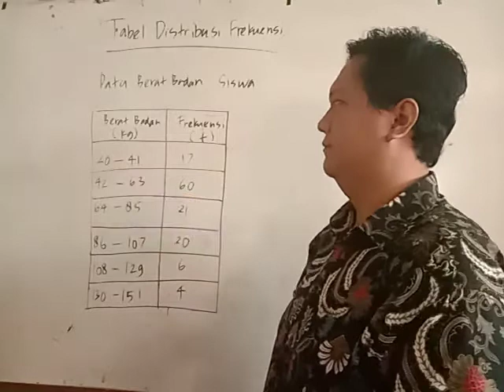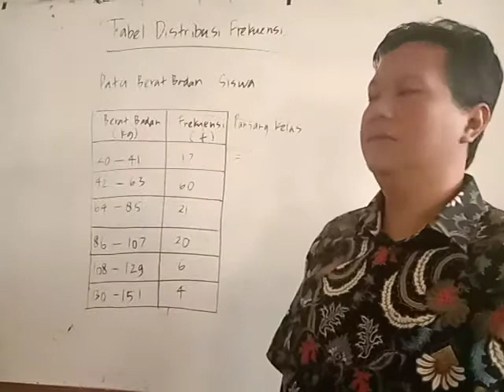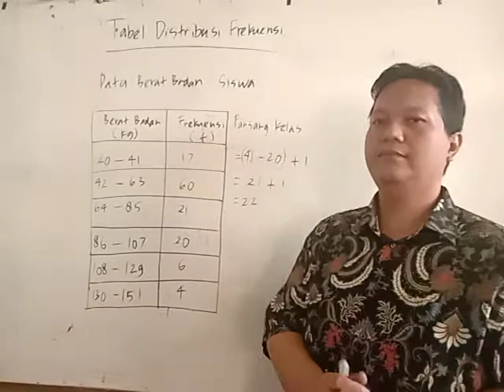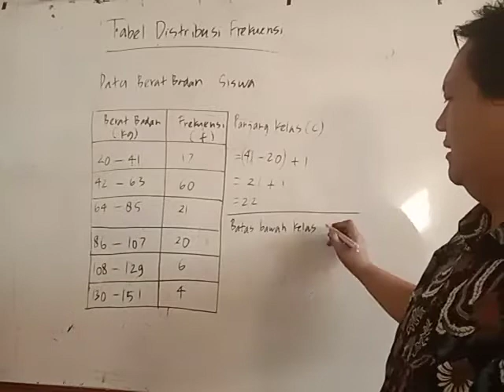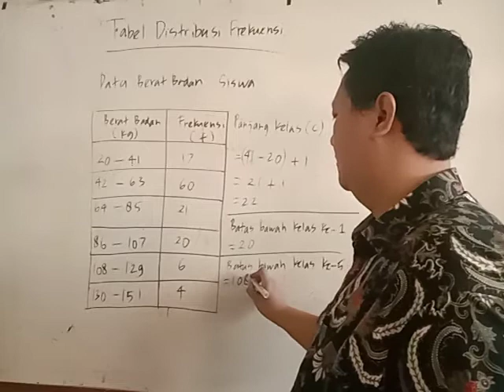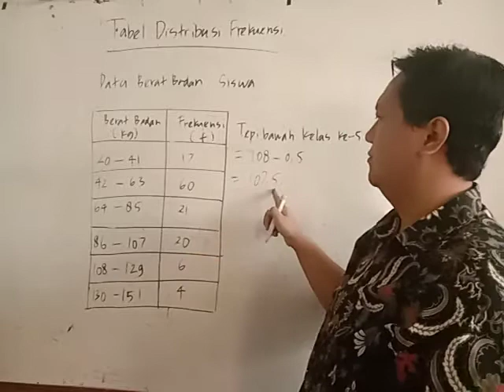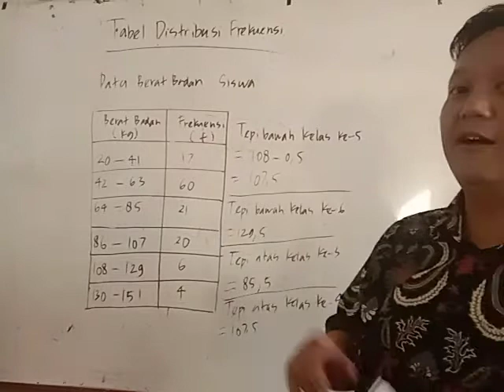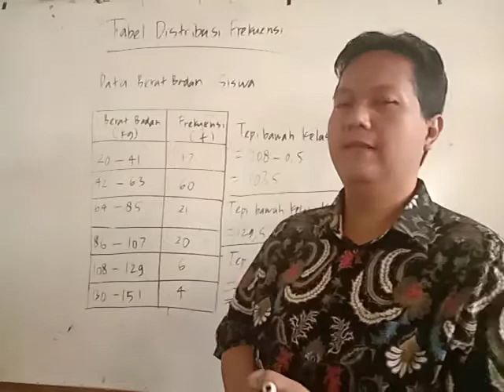Statistika 1: Mengenal Tabel Distribusi Frekuensi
Diki Johar

Matematika SMA